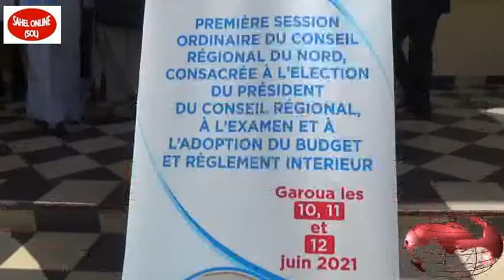Nord-Cameroun : Les conseillers régionaux choisissent Oumarou Ousmanou pour succéder à Alim BOUKAR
Nord-Cameroun : Le conseil Régional a son nouveau président.
Il s’agit de: Oumarou Ousmanou pour succéder à Alim BOUKAR décédé le 30 mars 2021